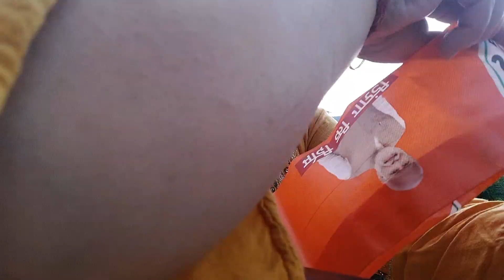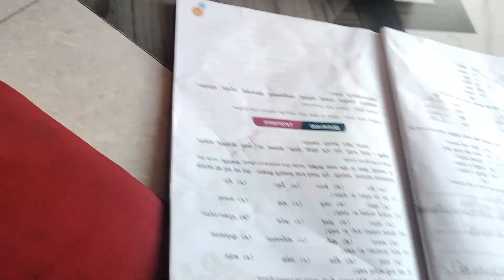Main to vote daal ayee or ap ?